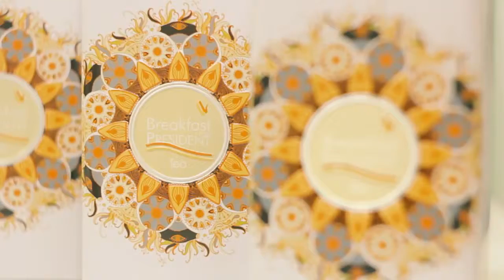Tea Breakfast with the President